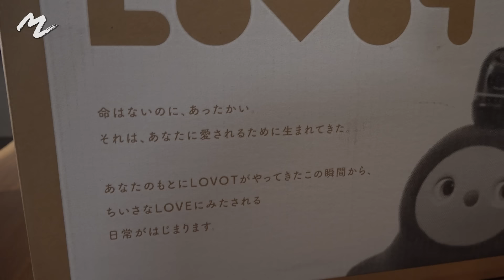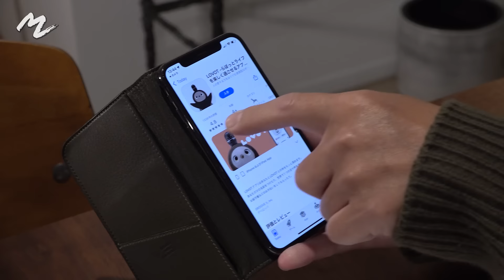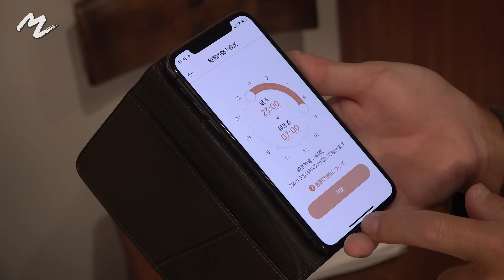【人工生命】LOVOTを開封して誕生させてみた！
LOVOTが前澤宅に届いたので開封した様子をご紹介！

LOVOTに愛情を注ぐと、懐いて挨拶をしたり、抱っこをおねだりしたり、玄関までお迎えをしてくれるそうです！

果たして前澤は、LOVOTと仲良くなることができるのか...？

おじさんのデレデレ動画を最後までご覧ください。

Filmed by Yozo Hirano
VIDEO by ONE MEDIA